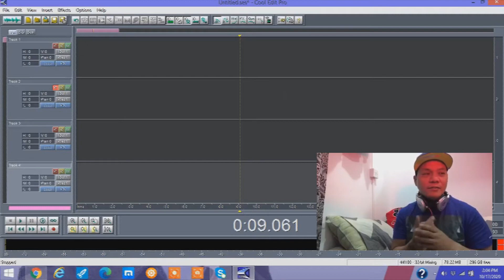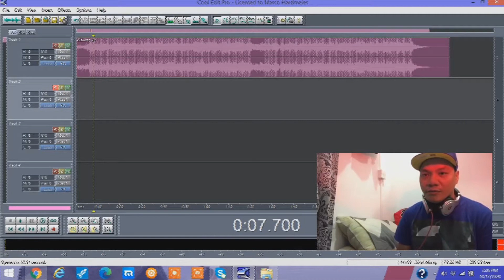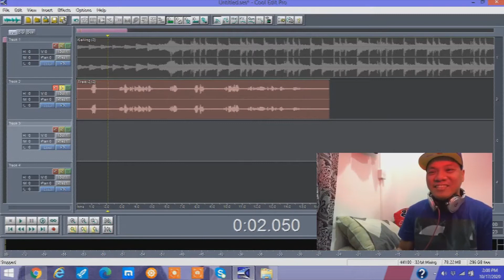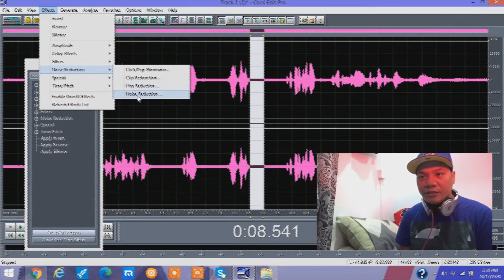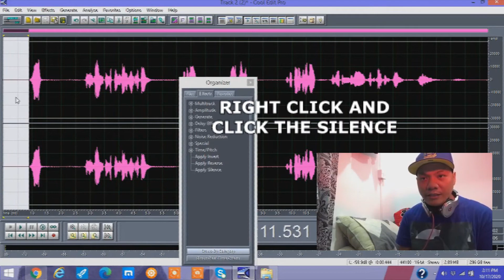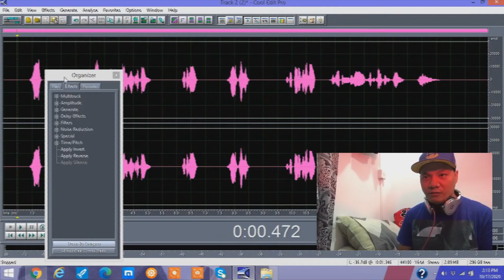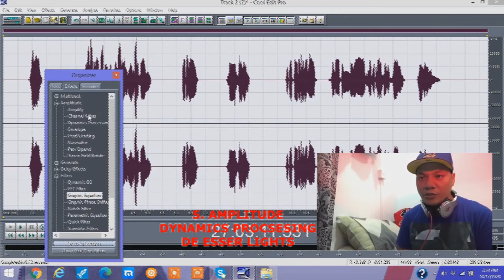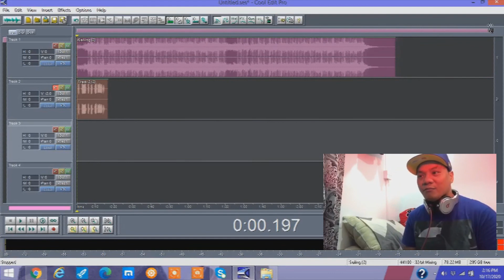BEST AND LATEST TUTORIAL ON HOW TO RECORD AND EDIT VOCALS USING COOL EDIT PRO